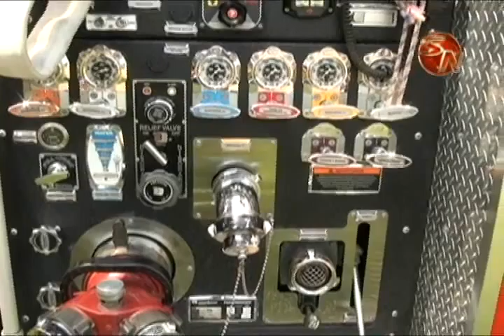EN LO QUE VA DEL AÑO BOMBEROS